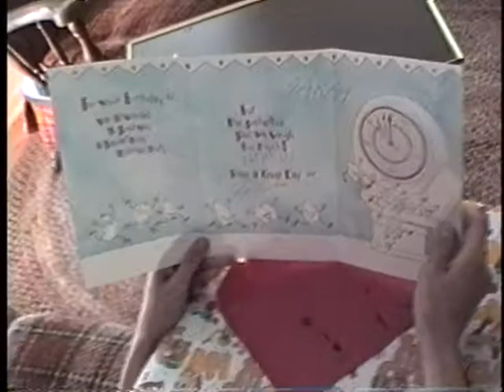Colleen's birthday unedited 1994